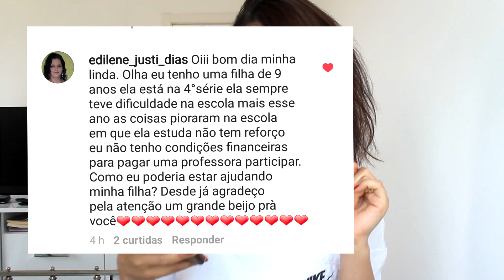Como ajudar meu filho a estudar em casa? Prof. Su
♥ Muitos pais se preocupam com o aprendizado dos filhos! Será que os pais devem ajudar os filhos a estudar? Como ajudar os filhos a estudar. Contei 10 dicas preciosas para vocês!